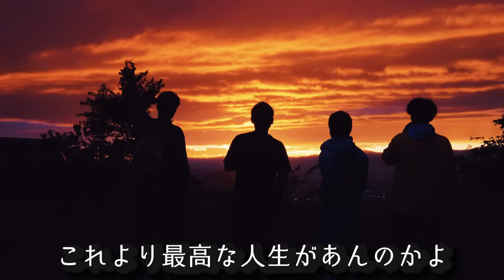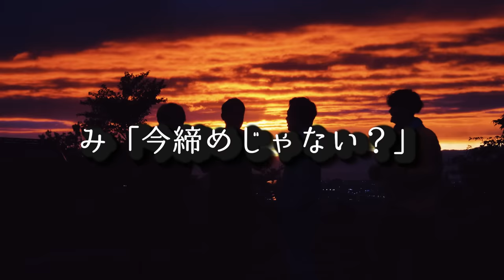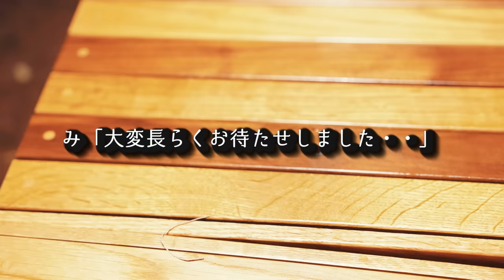【感謝】今まで本当にありがとうございましたキャンプ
◆使用機材◆